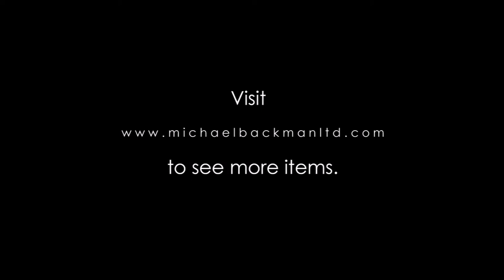Pala Dynasty Bronze Vishnu Retinue Shrine [5425]